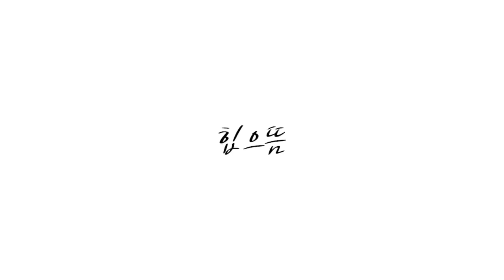심으뜸 요가계 진출...? 물구나무서기 배웠어요!!